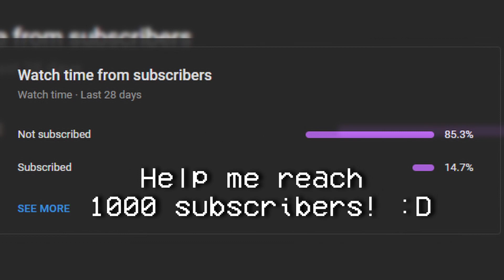2 Idiots Work For A Lethal Company...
Today my friend and I decided it would be a great idea to work for a not-so-friendly company... I guess you could say... a Lethal Company! There are a lot of funny moments so I hope you enjoy ;)

You can check me out on other platforms!